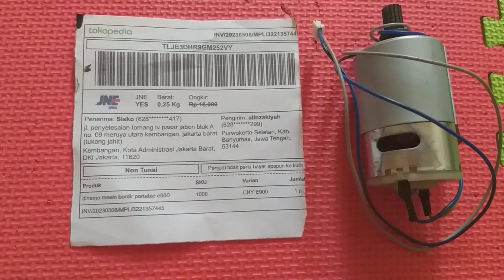Dinamo mesin bordir portable CNY E900 jakarta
Pemesanan langsung Hubungi kami
KIAN PERKASA